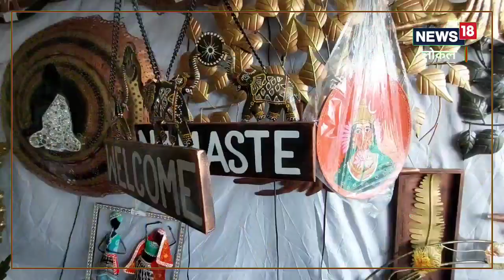Lucknow News: लोगों को लुभा रहा राजस्थानी अंदाज, हस्तशिल्प महोत्सव में छाया यह स्टॉल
हाथों के बने हुए सामानों में उन्होंने राजस्थानी कला को बारीकी से उतारा है जिसमें वर्टिकल म्यूजिक गुड़िया है, घड़ियां है और राजस्थान में महिलाएं किस तरह से मजदूरी करती है उसे भी यहां पर बनाया गया है. घोड़ों के साथ सूर्य का एक क्राफ्ट है. इसके अलावा हाथों से एक बाइक भी बनाई गई है जो लखनऊ के लोगों को काफी पसंद आ रही है.